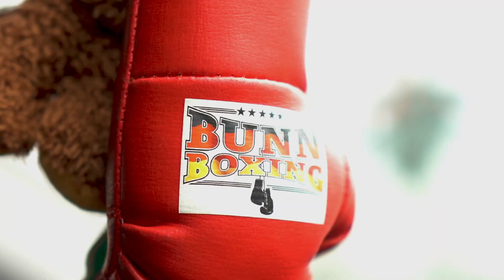Boxen! Meine Liebe und Leidenschaft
Hey Leute,
Herzlich Willkommen auf meinem neuen Kanal.
Ich zeige euch mein Training, meinen Lifestyle und alles rund ums Boxen.
Ich hoffe ich kann den einen oder anderen auch vom Boxen überzeugen, was das für ein geiler Sport ist.